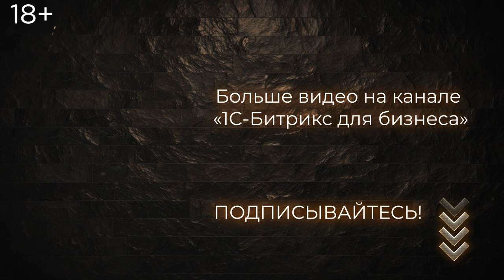ПЕРВЫЙ МИЛЛИОН Андрея Романенко - ген. директора Эвотор и сооснователя Qiwi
🔥Новый герой проекта ПЕРВЫЙ МИЛЛИОН — предприниматель с 20-ти летним стажем, инвестор, основатель платежной системы Qiwi и торговых терминалов «Эвотор» - Андрей Романенко.
Он рассказал о «Барометре Эвотора», партнерстве со Сбербанком и Mail.ru, а также про:

- первые заработанные деньги в 13 лет;
- состояние и изменения малого и среднего бизнеса в России за 2020 год;
- историю создания компании QIWI;
- встречу с Германом Грефом (Сбер) и Юрием Мильнером (Mail.ru);
- TOP-3 инвесторов на Российском интернет-рынке;
- "Правило 10-ти секунд» для принятия решений и как оно работает.

🔝  Смотрите новое YouTube шоу, в котором именитые бизнесмены делятся своими историями успеха и заработка первого миллиона. А ведущие: Павел Кушелев (Россия24) и Денис Самсонов (Бизнес ФМ), задают героям самые неудобные и каверзные вопросы.

*Андрей Романенко — российский предприниматель, основатель платежной системы Qiwi и торговых терминалов «Эвотор». Соучредитель венчурных фондов Itech Capital, Addventure III и Run Capital.

В 2010 году занял первое место в рейтинге «Самых успешных мужчин России моложе 33 лет» журнала «Финанс». В 2012 году стал национальным победителем конкурса «Предприниматель года» компании «Эрнст энд Янг», а также получил награду в номинации «Финансовый сервис». Лауреат премии World Finance Awards «Предприниматели года 2015» Восточной Европы в категории «Финансовые сервисы».

В 2016 году стал сооснователем и акционером «Эвотора» —компании, которая производит и обеспечивает работу более 700 тыс. смарт-терминалов оплаты в торговых точках по всей России.

Тайм-код:
00:00 - знакомство с героем - Андреем Романенко (биография)
03:29  - Бизнесы, фонды и компании Романенко Андрея
06:47 - Деньги и финансы
08:30 - про компанию QIWI
09:50 - друзья из Forbes
12:50 - Коронавирус и принятые решения в компании «Эвотор"
15:50 - «Барометр Эвотора»: состояние и изменения малого и среднего бизнеса в России за 2020 год;
21:41 - сравнение планов с фактом компании Эвотор за 2020 год
25:56 - мажорство и первые заработанные деньги в 13 лет
37:39 - что хотел доказать родителям Андрей Романенко?
40:30 - история создания QIWI
43:56 - история встречи с Германом Грефом (Сбер)
46:43 - партнерство со Сбером и отношение Андрея к новой визуальной политике Сбербанка
51:00 - компании-единороги в РФ: HH, Ozon, Qiwi
53:30 - история встречи с Юрием Мильнером (Mail.ru)
54:26 - TOP-3 инвесторов на Российском интернет-рынке;
58:52 - "Правило 10-ти секунд» для принятия решений и как оно работает.
01:00:55 -  "Презентация в лифте»
01:04:15 - любимое хобби Андрея Романенко